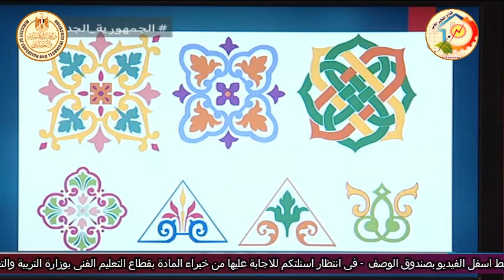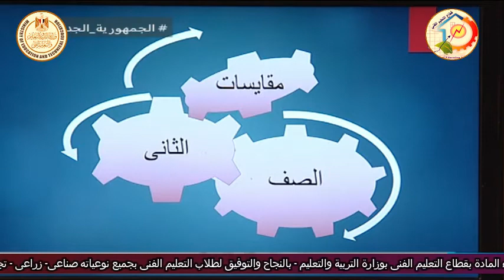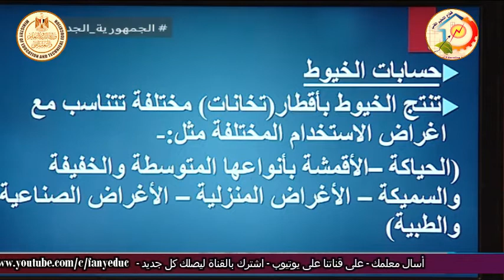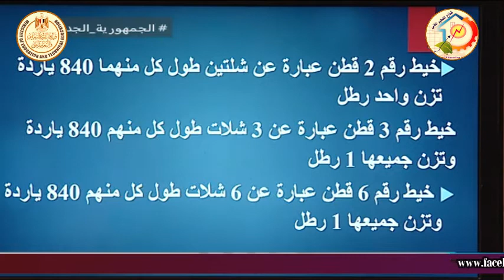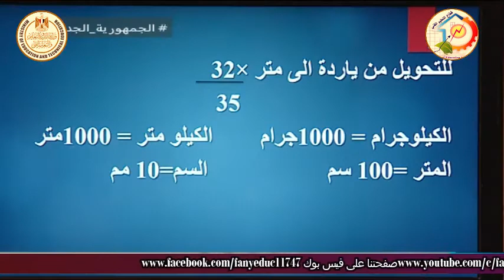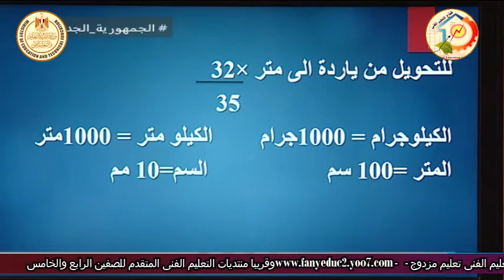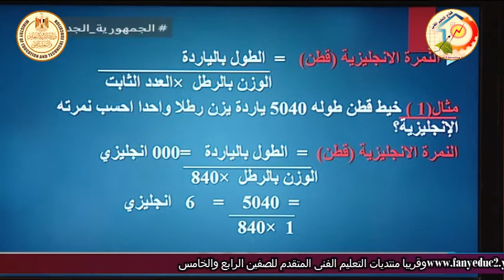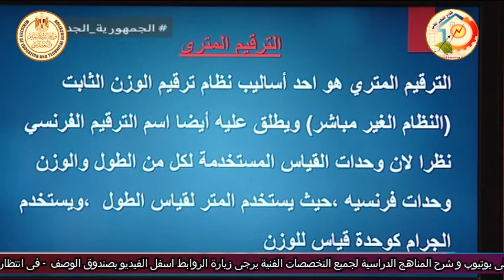الصف الثانى صناعى - تريكو الى - مقدمة عن المواد الفنية - أ صفاء قطب